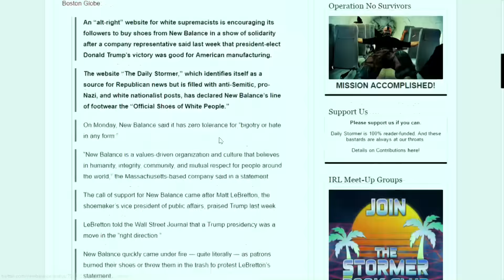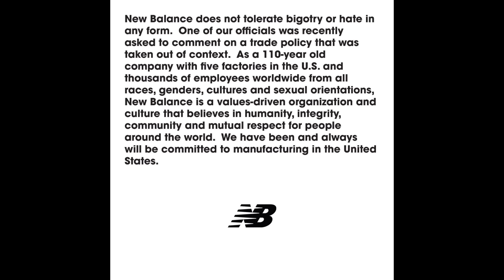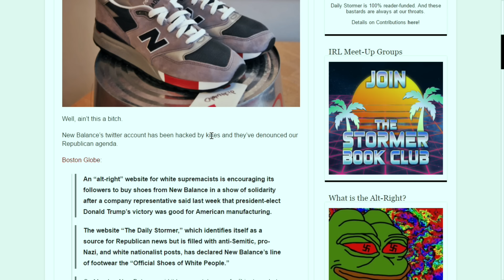Neo-Nazis Found White America's Shoe. But New Balance Is Not That Into Them